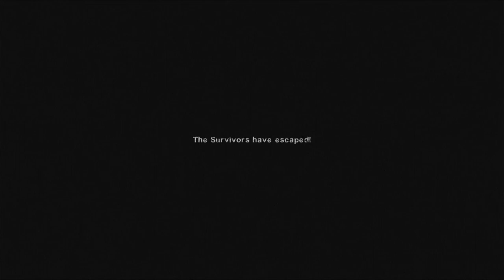Left 4 Dead 2 Part 1 - Dead Center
Like its predecessor, Left 4 Dead 2 is set in the aftermath of a worldwide pandemic of a disease nicknamed the "Green Flu", which rapidly transforms humans into zombie-like creatures and mutated forms that demonstrate extreme aggression towards non-infected beings. A few humans are immune to the disease, while some of those who are infected have no symptoms. The Civil Emergency and Defense Agency (CEDA) and the U.S. military create safe zones to attempt to evacuate as many survivors as possible. Left 4 Dead 2 introduces four new survivors: Coach, Ellis, Nick, and Rochelle, who are immune to the disease and have individual backstories that are provided through character dialogue. While the game is intended as a continuation of the original, occurring one week after the first game begins, Valve decided to create a new group of survivors due to the change in location. Like the first game, the five campaigns in Left 4 Dead 2 take place across a story arc. Set in the Deep South, the story begins in Savannah, Georgia, and ends in New Orleans, Louisiana. The four survivors have to fight their way through hordes of infected, using safehouses along the way to rest and recuperate in order to reach extraction points.